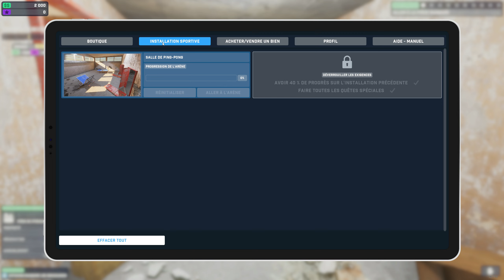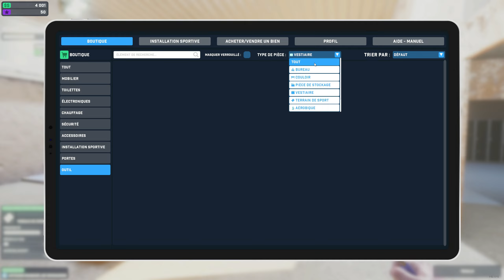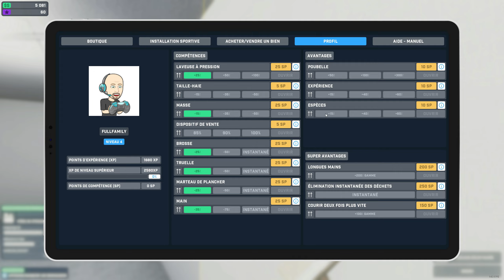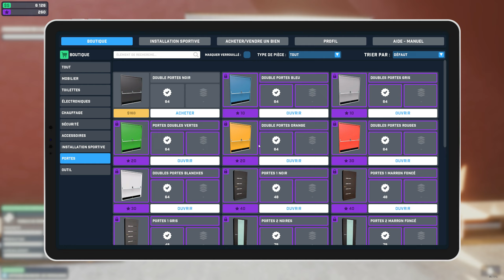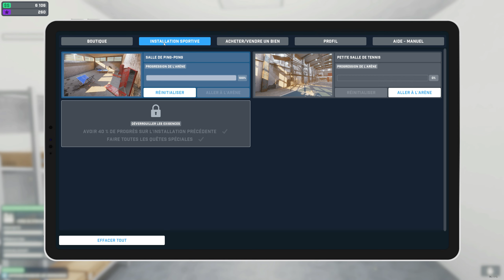RÉNOVER DES COMPLEXES SPORTIFS ABANDONNÉS / Arena Renovation (Early Access)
Jouez le rôle d'une équipe de rénovation composée d'un seul homme chargé de redonner à diverses installations sportives leur éclat d'antan. Ne les laissez pas tomber dans l'oubli complet - retroussez vos manches et insufflez-leur une nouvelle vie !
             Liens:
 🚨Ma Config🚨
🚦:Processeur : Intel Core i5 9600K
🚦 Carte mère : MSI  Z390 GAMING PLUS
🚄: Carte graphique : RTX 3070 8gb
🚄 :Disque Dur : WD 2To - 7200tr/min
🚄: Disque Dur : Samsung SSD 970 1To
📺: Ecran : Samsung 32 pouces Incurvé Odyssey G5

arena renovation,arenarenovation gameplay fr, jeu de renovation,simulation,FullFamily